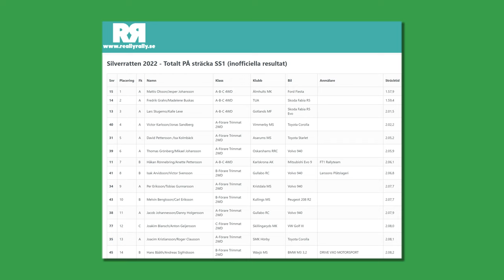Silverratten - Älmhult 2022 SS1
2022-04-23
Silverratten
- Älmhult
- SS1
- 70-år.